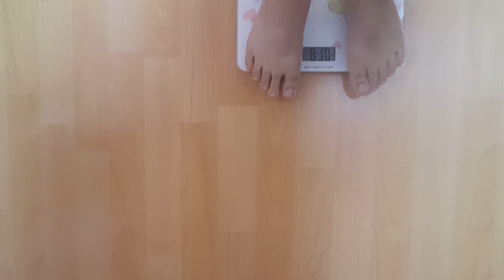05.25 아점 13일차 뚱보니 곤약다이어트 총 6.6kg 감량성공!!! 저녁에 돌잔치 가요^^